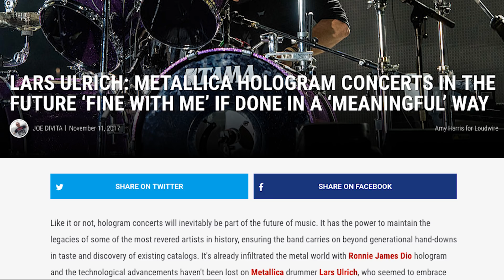Lars Ulrich Ponders Metallica Hologram